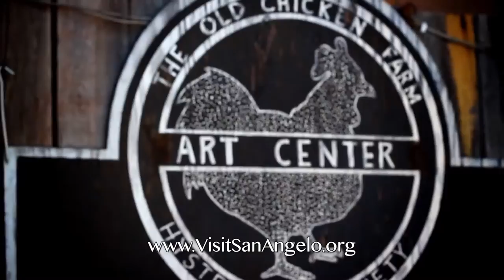SANANGELO SUMMERFUN2 2015 HD 30